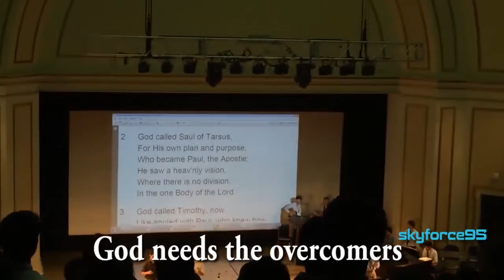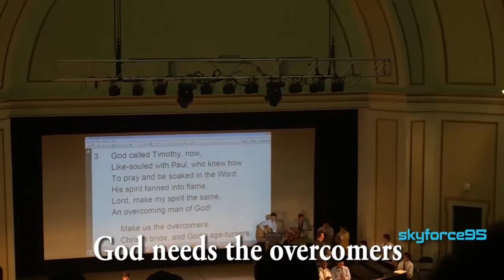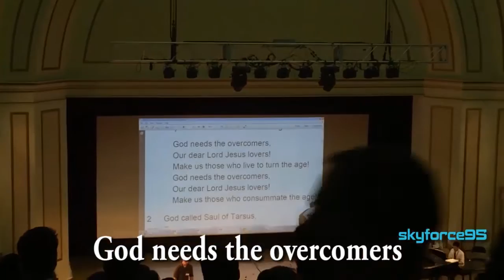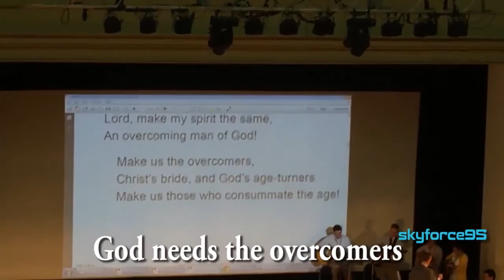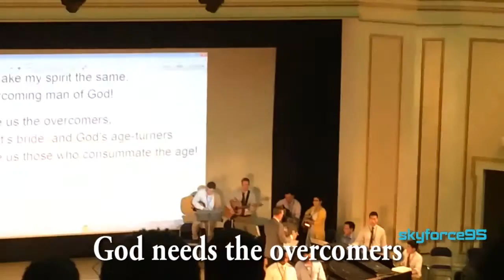God needs the Overcomers - NCT 2015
"God needs the Overcomers" a new song from the National College Training in 2015 in Champaign, Illinois.